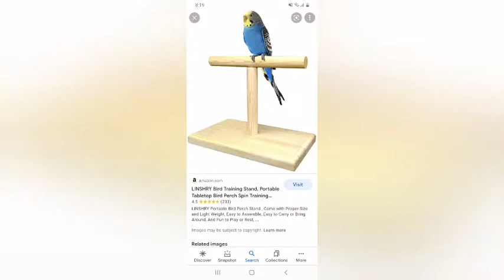Unboxing birds stand/# VIBHU'S World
The stand buying link ☝️